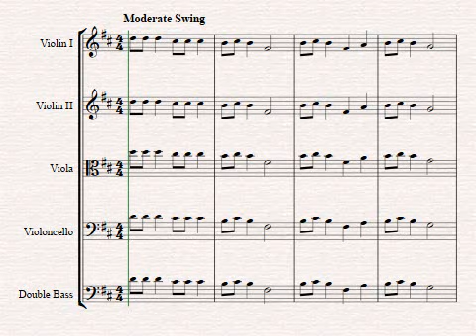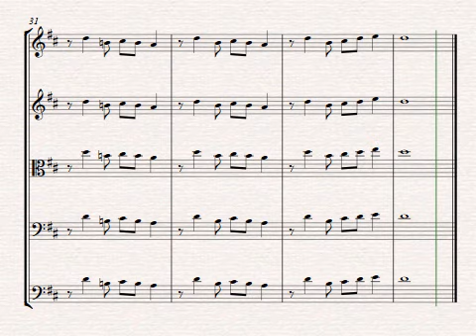Jingle Bell Rock for strings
Play along with this practice track